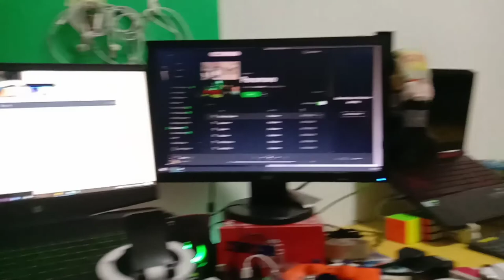takde tempat lain dah | #22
tak tau dah nak buat apa masa cuti ni. macam mana ni guys? 🥺